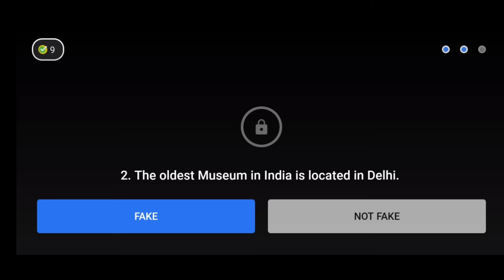Flipkart Fake Or Not Quiz Answers | 19 May 2021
19 May 2021 Fake Or Not Quiz Answers
19 May 2021 Flipkart Fake Or Not Quiz Answers
19 May 2021 Fake Or Not Quiz